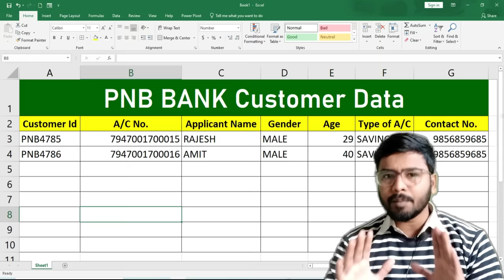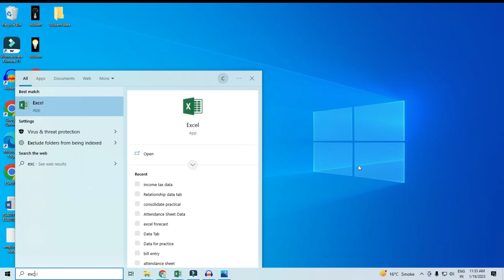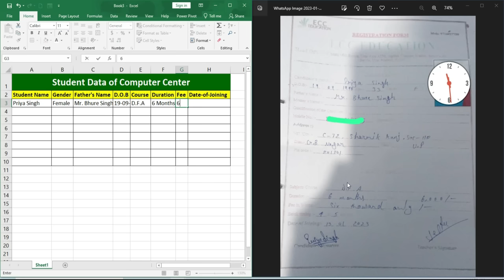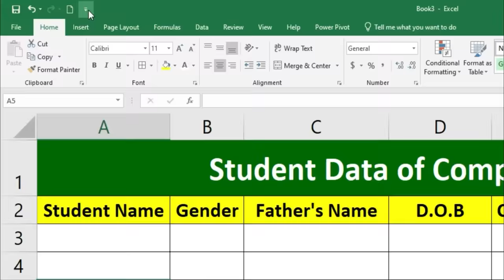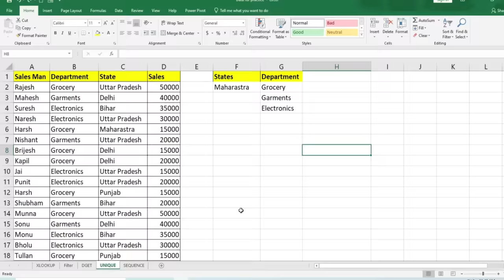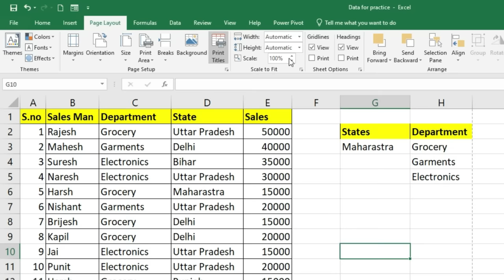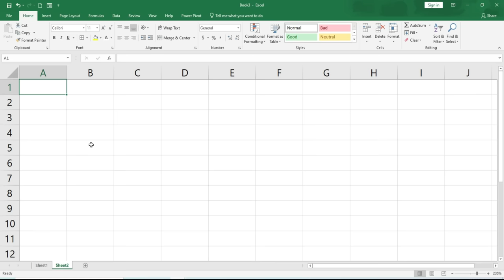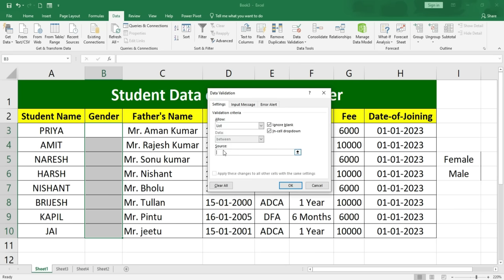Data Entry Work Complete Tutorial in Excel - Data Entry in Excel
Data entry is one of the important and common term for computer operators. in this video,
we will understand the basics of data entry.
😊👇⏬ Products I Use and recommend you ⏬👇😊
1) Excel Interview Question and Answers

2) ASUS Vivobook 15 Laptop:

3) Sony Alpha camera for Video and Photo Shoot

4) Keyboard Mat for Keyboard Shortcuts

5) Boya wireless Mic

6) Boya Wired Mic

Advance level & professional way of data entry.
data entry tips and tricks.
watch this video and learn it easily.